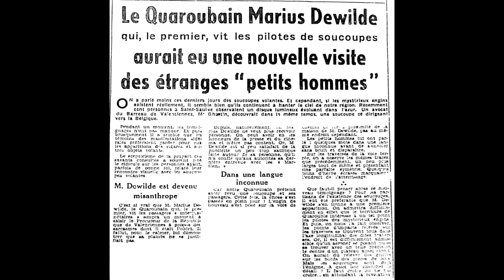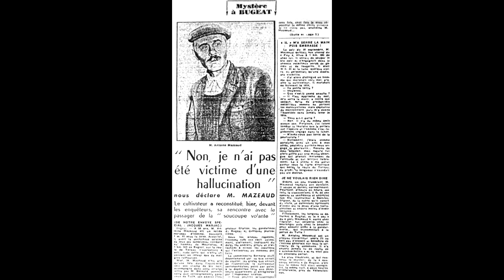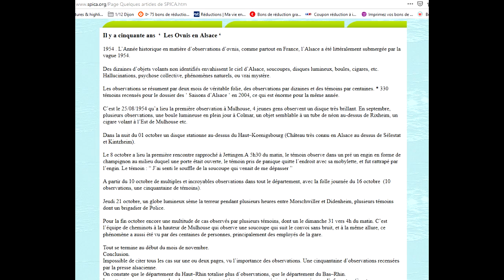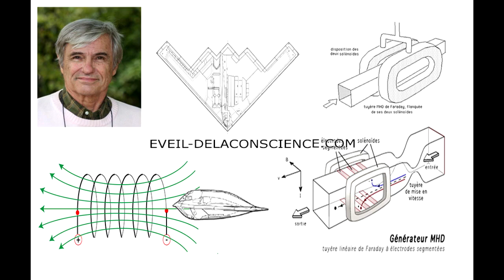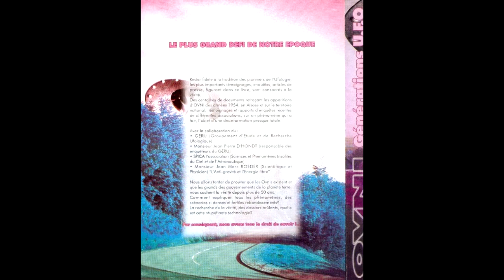Interview M Padrines 2007 - Webradio Ovni - Infos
Interview de l'enquêteur ufologue, M. Padrines, réalisée en 2007.

OVNI - Infos s'est transformé en OVNI - Infos - France, et revient avec d'autres projets, plus GRAND !